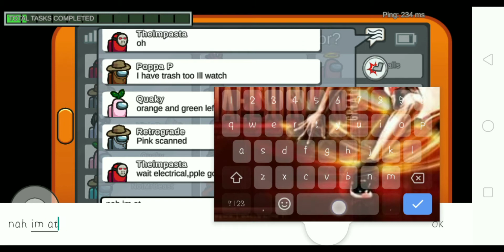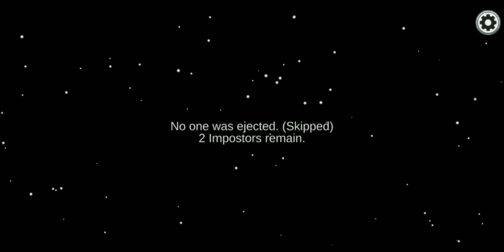Halloween Bash with New Crew | Among Us Gameplay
After that scenario, I decided to explore Skeld with my new Pumpkin Hat... And I am not Mr Pumpkin. I just like The Pumpkin Hat than the Chef's Hat.

Especially to:
Red Crewmate with Jason's Mask named TheImpasta
White Crewmate with Wolf Ears named VinisSus
Brown Crewmate with Explorer Hat named Poppa P

If you three or the others like Rose jeSUS and Gray Retrograde are watching this... Thank you for playing me and hopefully we meet outside the game and even chat at Discord!

1. Licorice Cookie's Trial Theme